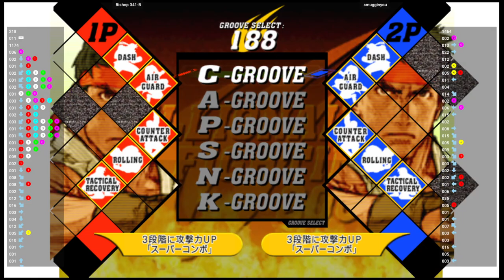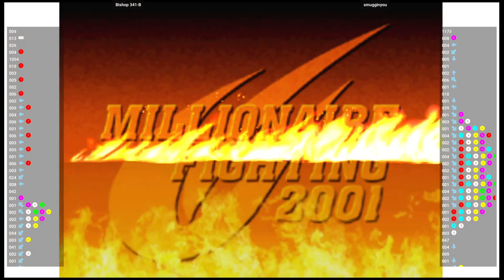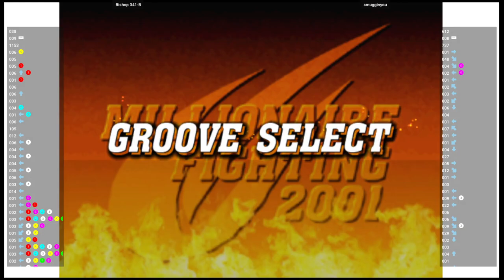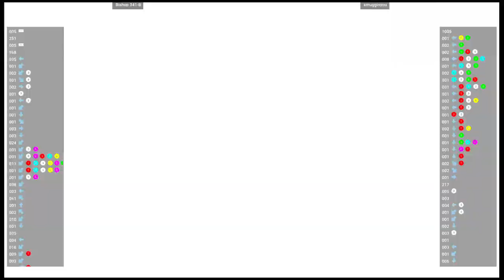Bishop 341-B VS smugginyou | Capcom Vs. SNK 2 Mark Of The Millennium 2001 (Flycast) (NAOMI)